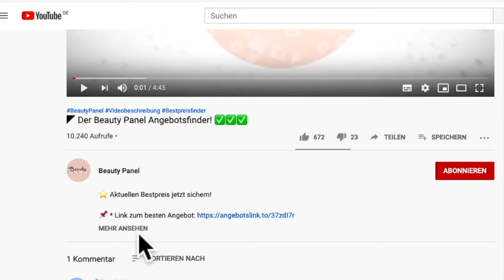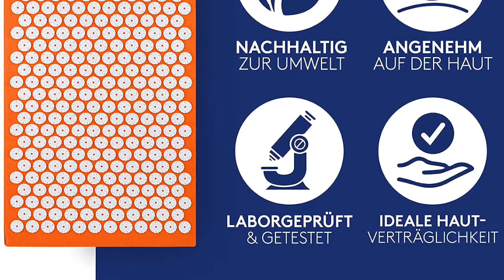◤Wellax Akupressurmatte – Beschreibung und Bewertung 💆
⭐ Eine Wellax Akupressurmatte für die Bewältigung von Stress und mehr Entspannung im Alltag. Gezielt Triggerpunkte beeinflussen und profitieren.
📌 *Wellax Akupressurmatte

Die Akupressurmatte von Wellax kann auf ganzer Linie überzeugen. Im Vergleich zu anderen Modellen kann sich der Kunde hier über eine sehr gute Preis-Leistung freuen, die sich insbesondere in der Verarbeitung der Wellax Akupressurmatte widerspiegelt.

10:34 Uhr